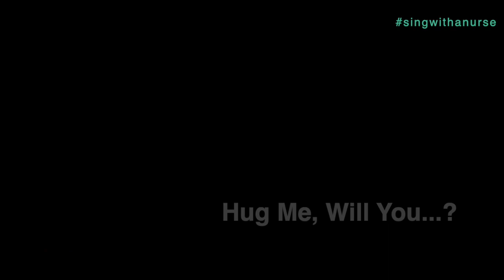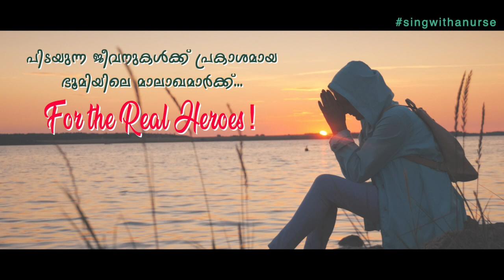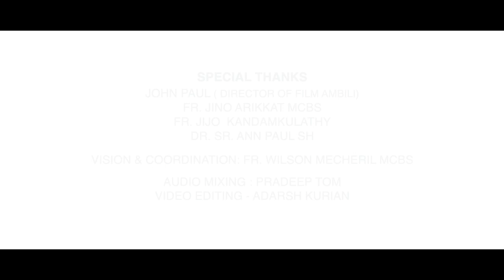ആരാധികേI singwithanurseI Fr. Wilson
Aaraadhike I ആരാധികേ… I Concept & Coordination: Fr Wilson Mecheril
ലോകമെമ്പാടും രാവുംപകലും രോഗീപരിചരണത്തിലേർപ്പെട്ടിരിക്കുന്ന ഡോക്ടർമാർക്കും നഴ്‌സ്മാർക്കും മറ്റെല്ലാ ആരോഗ്യപ്രവർത്തകർക്കും നന്ദിപൂർവം സമർപ്പിക്കുന്നു    .. ആരാധികേ…!
Vinayak Sasikumar ( Lyrics) l Vishnu Vijay ( music)

Special Thanks to JOHN PAUL ( Director of Film AMBILI),
Rev. Fr. Jino Arikkat MCBS
Dr. Sr. Ann Paul SH
Rev. Fr Jijo Kandamkulathy
Audio mixed by : Pradeep TomI Video edited: Aadarsh

ഭൂമിയിലെ മാലാഖമാർക്കു പ്രണാമം !
പിടയുന്നൊരെന്റെ ജീവനിൽ
കിനാവ് തന്ന കണ്മണി
നീയില്ലയെങ്കിൽ എന്നിലെ
പ്രകാശമില്ലിനി…
Singers:

Vision and Coordination : Fr Wilson Mecheril MCBS

ഭൂമിയിലെ ഈ മാലാഖമാരുടെ പരിചരണം ഒരിക്കലെങ്കിലും കിട്ടാത്തവരായി ആരുമുണ്ടാവില്ല . ജീവൻ പകർന്നു  നൽകുന്ന നിങ്ങൾക്ക് ഈ മഹാമാരിയുടെ ഈ കാലത്ത് നന്ദിയോടെ പ്രണാമം !!
നിങ്ങളാണ്  ഈ  ഭൂമിയിലെ പ്രകാശം ..സാന്ത്വനപ്രകാശം !
നിങ്ങളുടെ സ്പർശനമാണ് ലോകത്തിന്റെ സൗഖ്യം... കാരണം നിങ്ങളുടെ കാരുണ്യസ്പർശനത്തിലൂടെ ഞങ്ങളനുഭവിക്കുന്നതു ഈശ്വരവാത്സല്യമാണ് !
കാറ്റിലും കോളിലും തിരമാലകളിലും പെട്ട്  തകർന്ന ജീവിതത്തോണിയെ യാത്രാസജ്ജമാക്കുന്ന ഭൂമിയിലെ മാലാഖമാരെ ... ആരാധികേ എന്ന ഈ ഗാനത്തിന്റെ പല ബിംബങ്ങളും നിങ്ങളെക്കുറിച്ച് എഴുതപ്പെട്ടതുപോലെ…
ഭൂമിയിലെ മാലാഖമാർക്ക് …. ലോകമെമ്പാടും രാവുംപകലും രോഗീപരിചരണത്തിലേർപ്പെട്ടിരിക്കുന്ന ഡോക്ടർമാർക്കും നഴ്‌സ്മാർക്കും മറ്റെല്ലാ ആരോഗ്യപ്രവർത്തകർക്കും നന്ദിപൂർവം സമർപ്പിക്കുന്നു    .. ആരാധികേ…!

getting dressed
get ready with me
get ready
getting ready